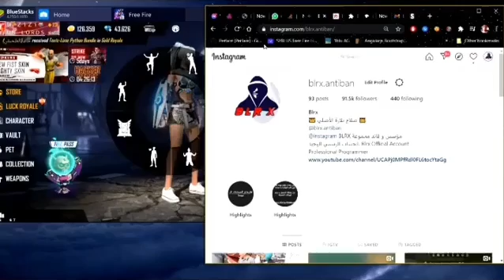بلارة يفجرها بكشف طريقة ثغرة Database 2.0 لشحن الجواهر مجانا |الشركة ستحذف الفيديو 😢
السلام عليكم لقد شاركت معكم هذا الفيديو بأسرع وقت قبل حذفه ... الهاكر صلاح بلارة يتوعد بمشاركة أقوى ثغرة في فري فاير . الكل سيحصل على جواهر مجانية إذا وصل حسابه ل 100k  .